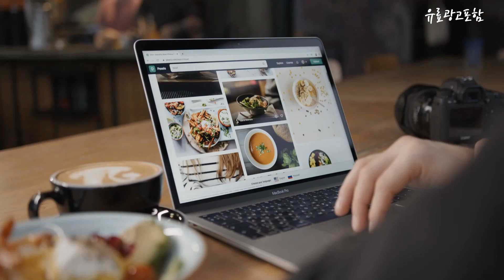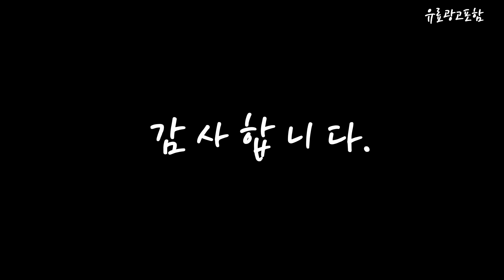패딩바지 Top10!! 요즘 인기있는 패딩바지 구매 가격 평점 후기 비교 총정리!!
❤️❤️❤️ 요즘 인기있는 패딩바지 구매 가격 평점 후기 비교 총정리해 보았어요!! ❤️❤️❤️

[00:06]
10위. 슈타커 남녀공용 따뜻해 누빔패딩 팬츠 [19,800원]

[00:11]
9위. 테슬라 방수 방한 보드 스키 바지 TM-YKB80 [34,920원]

[00:17]
8위. 재한 초등학생 기모 면 스키바지 [2550] [26,900원]

[00:22]
7위. 코믈리 실외작업 패딩 방수 방한 기모 바지 [11,500원]

[00:28]
6위. NUNUHANA겨울 여성용 누빔 솜 패딩 팬츠 S219 [15,800원]

[00:33]
5위. 코디코치 남성 겨울 패딩 바지 방한 밴딩 [14,500원]

[00:39]
4위. ANYOU 남성용 기모바지 밴딩 팬츠 방한 겨울 [19,800원]

[00:45]
3위. Uppercut 스키복 스키바지 방한바지 패딩바지 [33,900원]

[00:51]
2위. 남성 캐주얼 패딩 바지 겨울 방한 밴딩 [14,900원]

[00:56]
1위. ANYOU 패딩바지 오리털패딩 깃털패딩 여성패딩바지 기모바지 [37,800원]